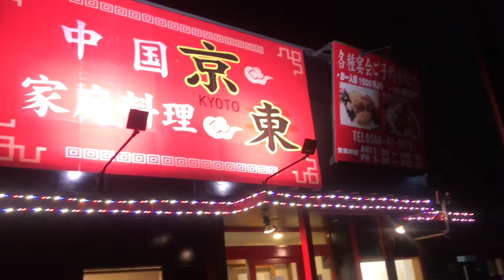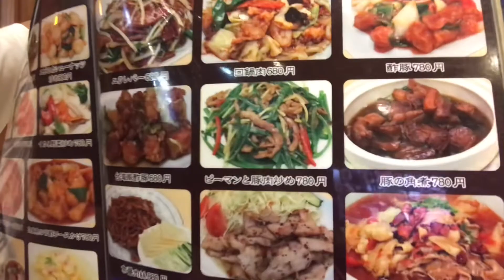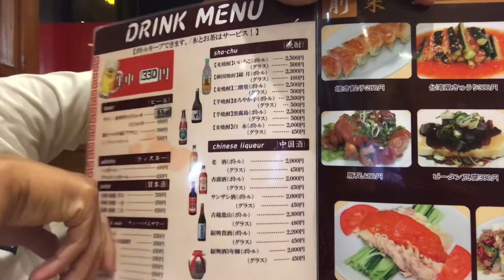KYOTO CHINESE RESTAURANT IN AICHIKEN JAPAN | Karlou Family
Andito kami ngayun sa Kyoto Chinese restaurant dito sa Hekinan City Aichiken Japan .Walking distance lang sa aming apartment ang restaurant nato at first time namin kumain dito .

Medyu matamis ang timpla nila pero masarap at sulit sa price ng mga menu nila .